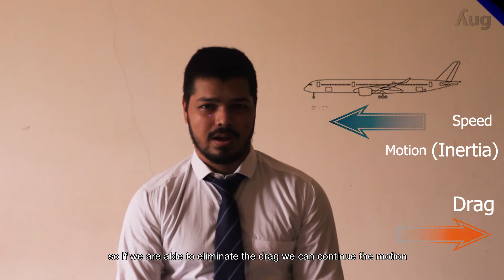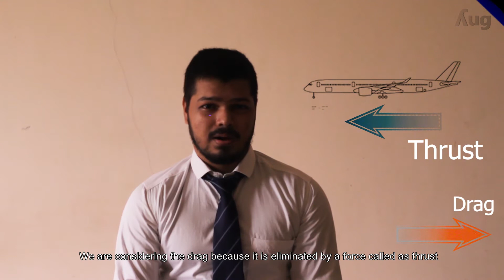HOW TO APPLY NEWTON'S LAWS OF MOTION TO THE FLIGHT | Aviation Basics by Yug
Topic Aerodynamics

0:00 Intro
0:15 Newton's First Law of Motion
0:34 Newton's Second Law of Motion
0:50 Newton's Third Law of Motion
1.03 How to apply Newton's First Law of Motion to the flight?
1:46 How to apply Newton's Second Law of Motion to the flight?
2:49 How to apply Newton's Third Law of Motion to the flight?

Hey, guys! I'm Yug. My main purpose to make this channel was to help those who are yet to decide whether they want to be in Aircraft Maintenance Engineering Field. I'm sharing all the basic knowledge that you will get in the Aircraft Maintenance Engineering. By watching the videos you can decide if you are interested in the Aviation. Consider Liking if you find it useful.